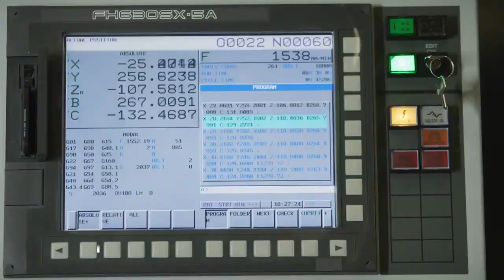Toyoda FH630SX-i 5 Eksenli Yatay İşleme Merkezi Havacılık Sektöründe Demo İşleme Örneği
Modeli incelemek için adresini ziyaret edebilirsiniz.
Toyoda markalı tüm ürünlerimiz için ;